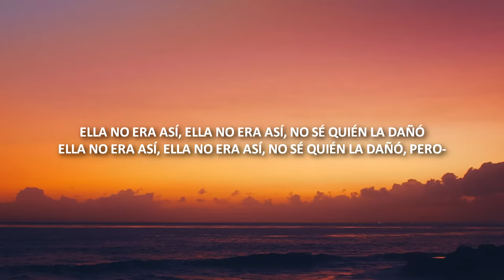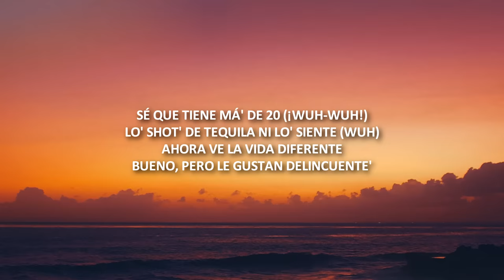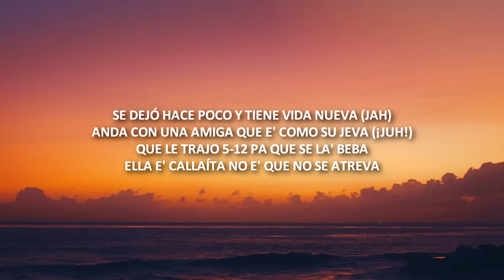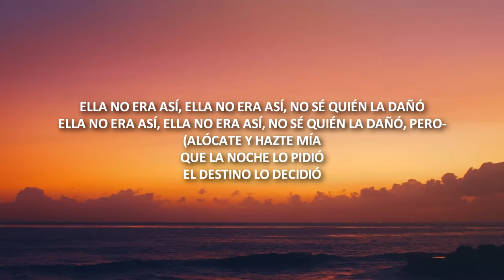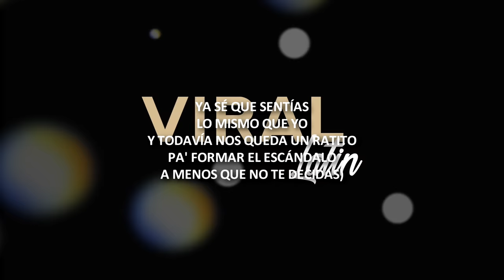Bad Bunny - Callaita (LETRA / LYRICS)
Letra/Lyric video for "Callaita" by Bad Bunny